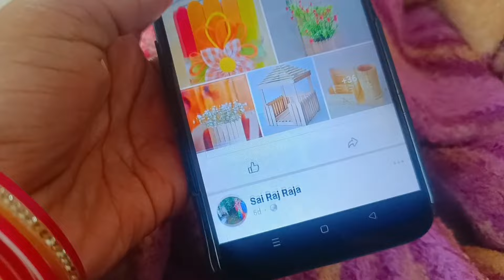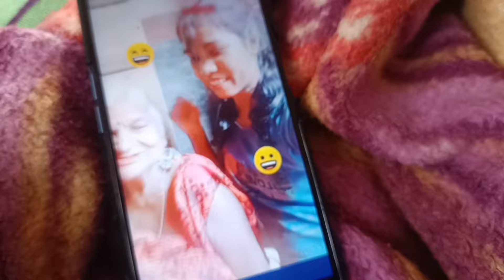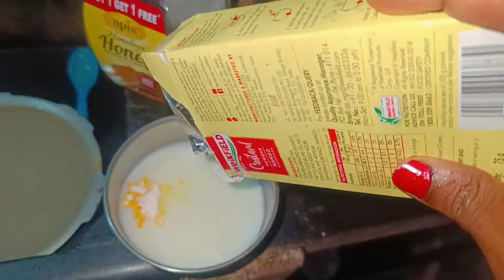ଗୋଟେ ଦିନ ରେ ମଟନ, ଚିକେନ, ଚିଙ୍ଗୁଡ଼ି😋||ଲିଜା ର ଓଜନ କେତେ ହେଲାଣି😂||Odia Vlog||Love marriage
ଗୋଟେ ଦିନ ରେ ମଟନ, ଚିକେନ, ଚିଙ୍ଗୁଡ଼ି😋||ମୋର ଓଜନ କେତେ ହେଲାଣି😂||Odia Vlog||Love marriage